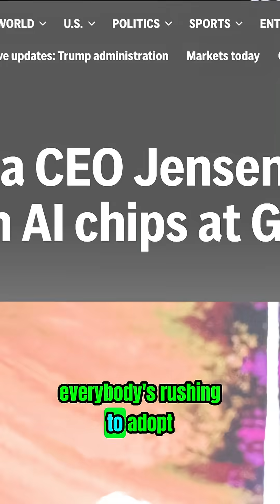AI Security Risks: Companies Sending Data to OpenAI!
Companies are rushing to implement AI, but are they overlooking critical security risks? Discover how miscommunication and the novelty of AI systems can lead to unintentional data breaches and expose sensitive information. "AI AI here do it do it," but at what cost? FULL VIDEO